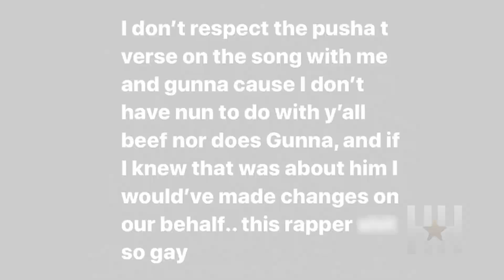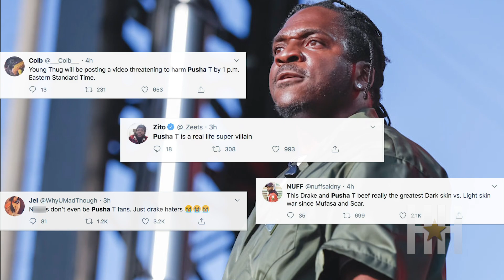Has Pusha T Reignited His Drake Beef … And Why Is Young Thug In The Mix?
Apparently, Young Thug forgot that Pusha T goes hard … or maybe he didn’t care. Either way, he surely wanted all the smoke when he came at Push for his verse on Pop Smoke’s leaked track “Paranoia”.

Both Pusha and Thugger are featured on the song by the late rapper, one that wasn’t included on his last album, "Shoot for the Stars, Aim for the Moon." But, according to a message via Young’s Instagram story, he’s not too happy with King Push’s verse, which seems to be another attack towards Drizzy.